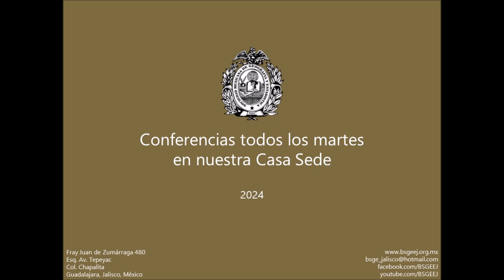1864-2024 a 160 años de la lucha de dos proyectos de nación: República e Imperio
“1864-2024 a 160 años de la lucha de dos proyectos
 de nación: República e Imperio”
Mtro. Isaí Hidekel Tejeda Vallejo